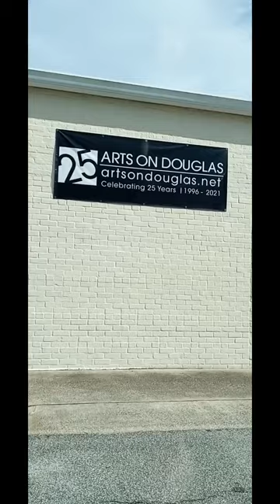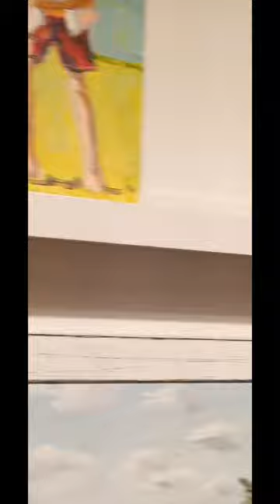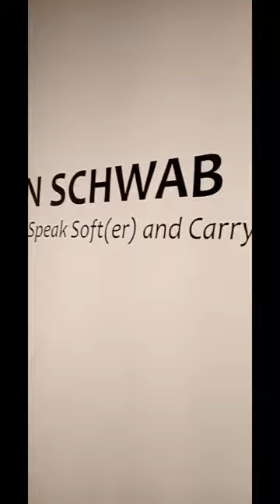Arts on Douglas Art Gallery in New Smyrna Beach Florida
Local art gallery in it's 25th year on the mainland in New Smyrna Beach Florida; local and famous artists featured with eclectic art and sculptures.